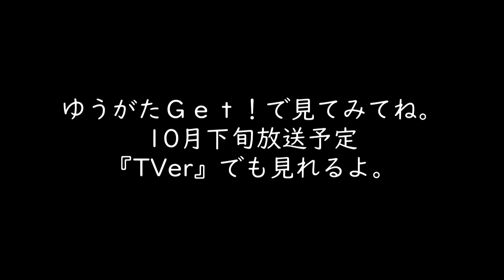テレビ信州『ゆうがたＧｅｔ！』に出演します！！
開局40周年を迎えたテレビ信州の毎週月曜から金曜午後3：50～5：53分放送している『ゆうがたGet！』のコーナーに野尻湖、そして、ウエイクボード、『Mami』Proが出演します。
放送予定は、21日or28日を予定しております。
または、『Tver』でも見ることができます。

今回は、マンモウ飯田さんがウエイクボードにチャレンジ。それを見守る「ずん」のやすさんとの掛け合いは面白かったです。